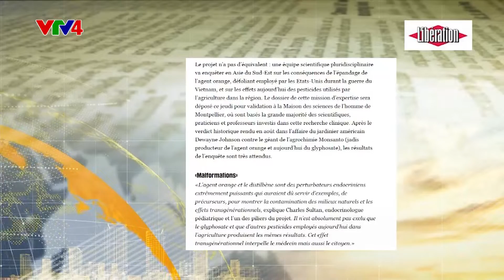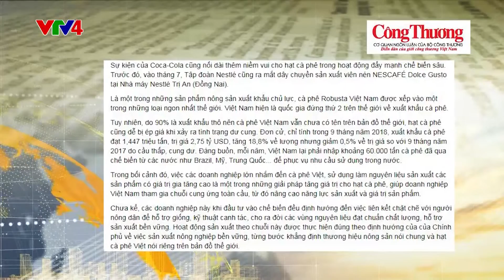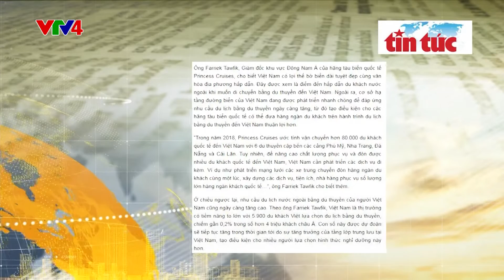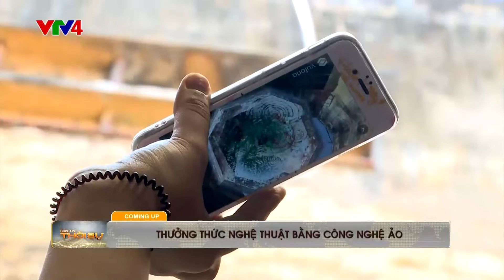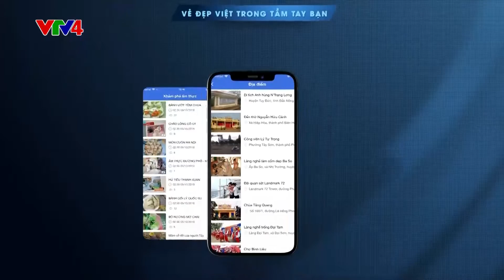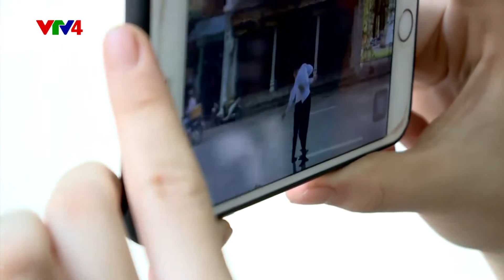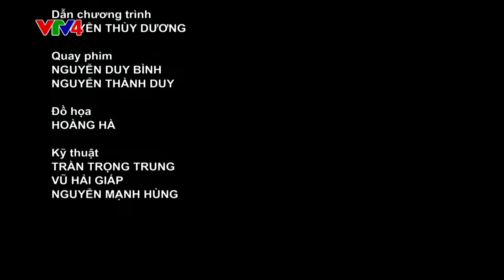Bản tin thời sự tiếng Việt 12h - 25/10/2018